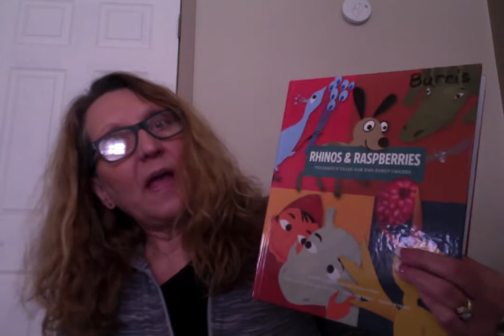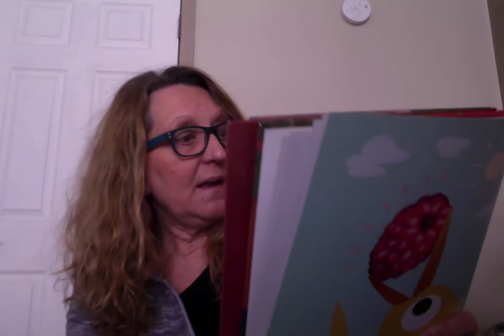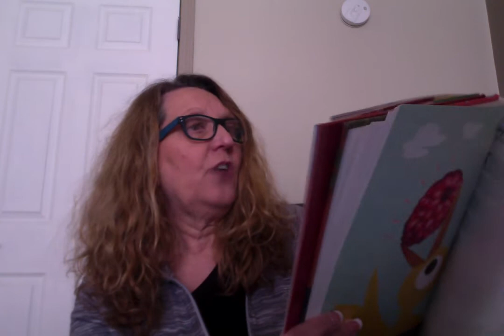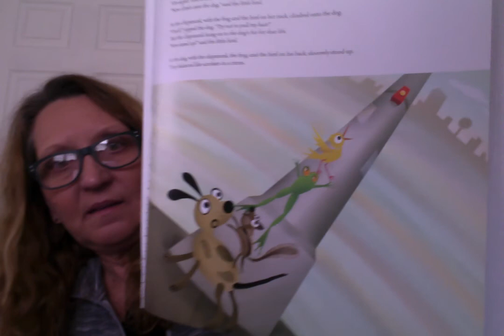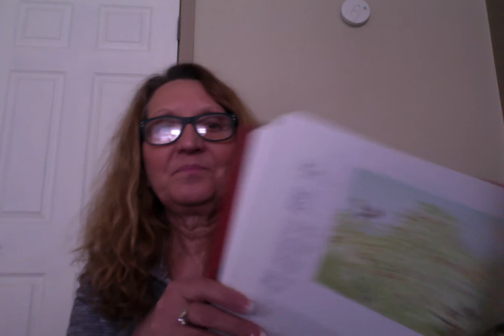Raspberries, From Ms. Burris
An American tale of cooperation.